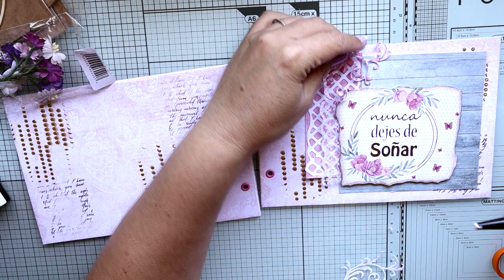Scrapbooking - Mini álbum romántico con la colección Princess Garden - kora projects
Scrapbooking - Mini álbum romántico con la colección Princess Garden -Scrap
Los materiales que has visto en este video, puedes encontrarlos

* Troquel marco Aliexpres

→MI TIENDA ETSY  para comprar mis trabajos.